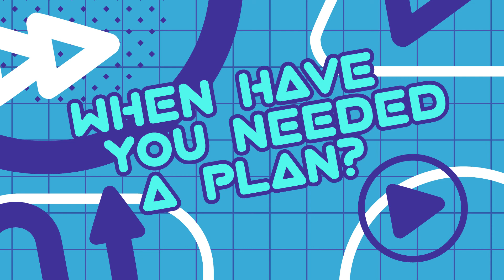CKids - 4th-5th Grade - Online Experience - 6/13/2021